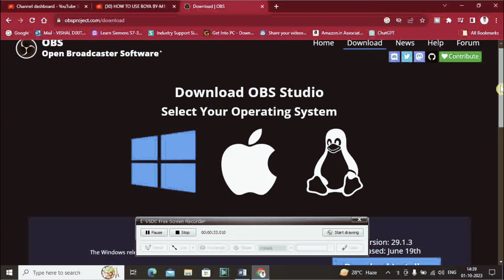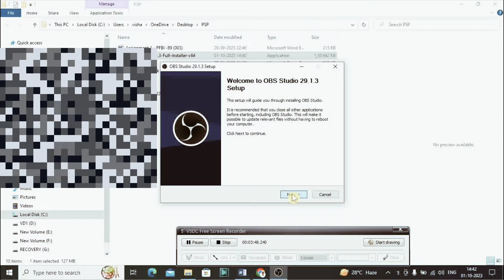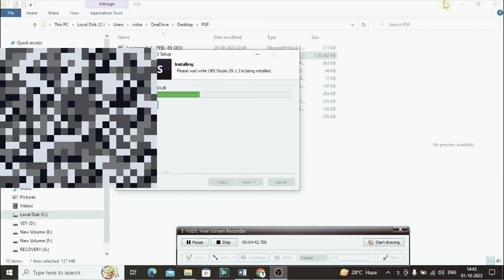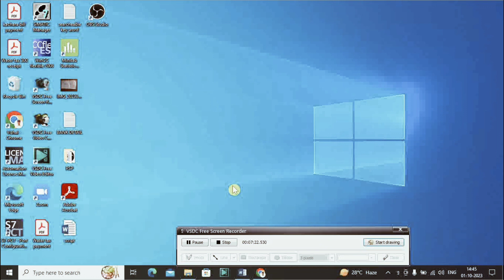how to install obs studio on windows 10 | Download OBS Studio For PC | Vishal Ji Ki Khoj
About Video- is video mai obs software download aur installation bataya hai. app badi hi aasani se install kar sakte hai aur apne subscriber badha sakte hain is software ki madad se professnal live stream kar sakte hain.

Obs windows 7 64 bit download, obs for windows 7 64 bit

My gears
Micromax  mobile for video shooting.
VN video editor
Pixellab
VSDC video editor
Bluetooth earphones for mice
Take a look at this Aroma NB128 Ruby - 24 Hours Playtime Bluetooth Neckband Bluetooth Headset on Flipkart
Salefee stick  tripod 4 in one

Atoplay                   Vishaljee Ki Khoj Tech